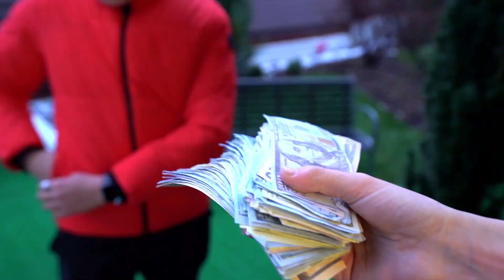My Mom Loves Me Only for My Money || Rich Daughter VS Poor Mom